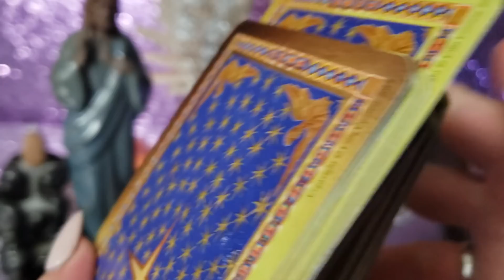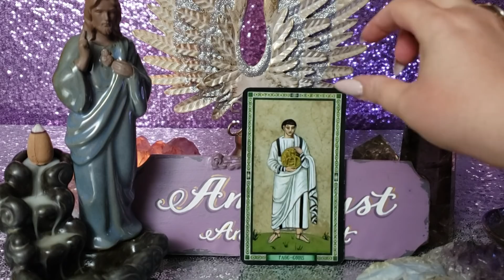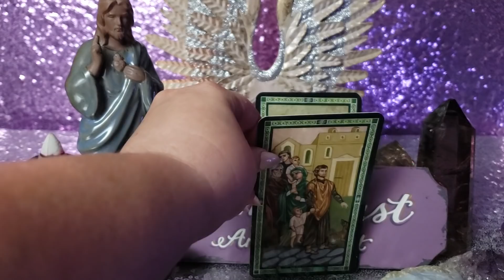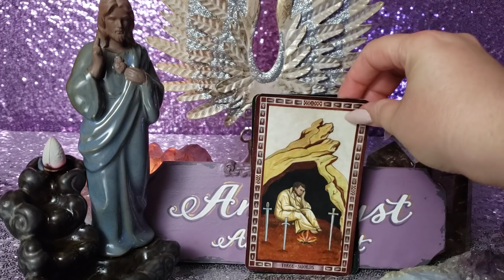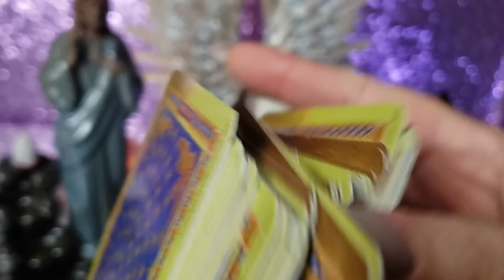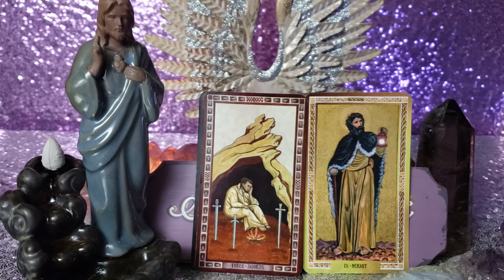CANCER THE UNIVERSE IS BLESSING AND PROTECTING YOU - WEEKLY PSYCHIC FORECAST APRIL 15 - 21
💜💘💋April Love Readings 💜💘💋

🔮🔮🔮 PRIVATE READINGS 🔮🔮🔮

 O.P.I. "Don't Bossa Nova Me Around"

📫✉ Mailing Address 📫✉
Amethyst Angel Light
2161 Colorado Blvd, Unit 105
PMB 201

Facebook amethystangellight/Facebook
IG amethystangellight